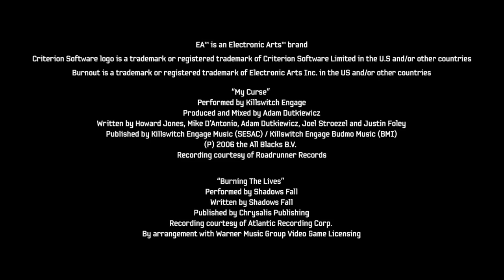Burnout Paradise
Teaser de la nueva entrega de Burnout para PS3, y Xbox360.